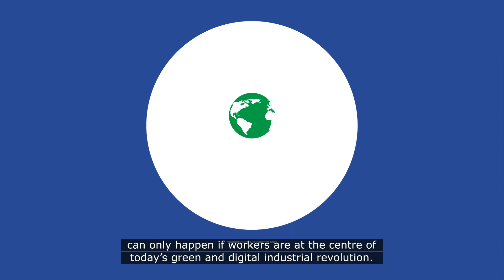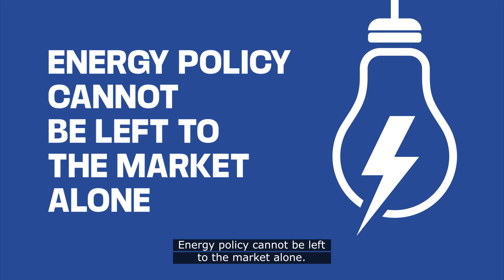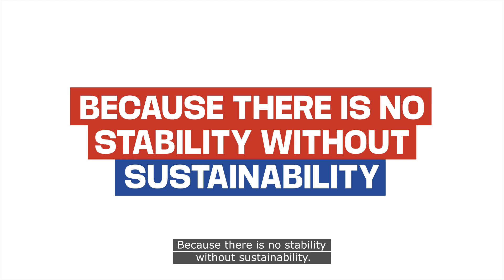Strong, sustainable industrial jobs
Fighting for strong, sustainable industrial jobs in Europe is a strategic priority for industriAll Europe. Strategic Plan 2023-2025.